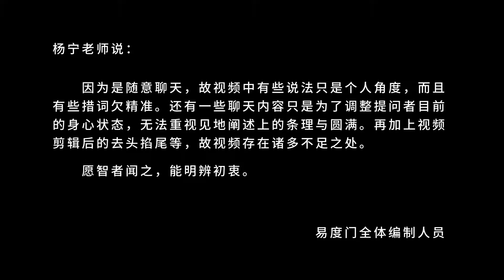佛为了度你 易度门 聊天室汇辑2015年5月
佛为了度你
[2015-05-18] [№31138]